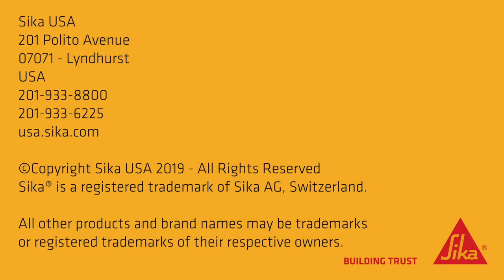SikaQuick VOH Teaser 1